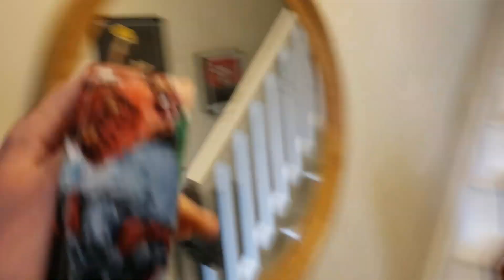Labrador annoyed by Mastiff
One year old Presa Canario Marvin meet's my parents porky 8 year old Black Lab Murphy for the first time!

Marvin's found a new friend, Murphy's getting to old for this Sh**
Have Questions about owning a mastiff?? Ask them below!